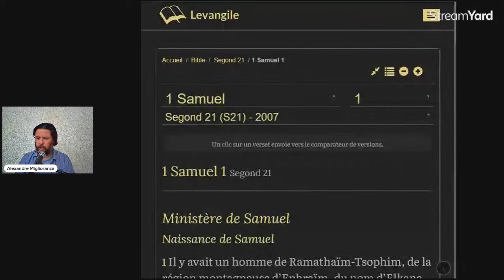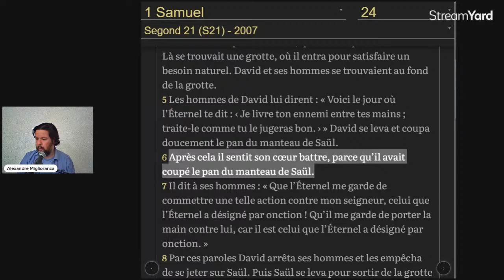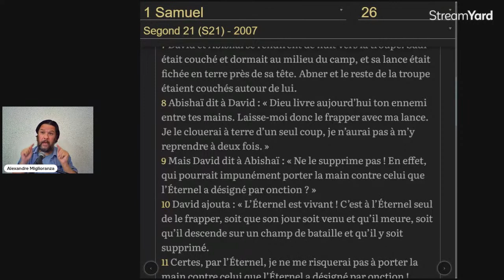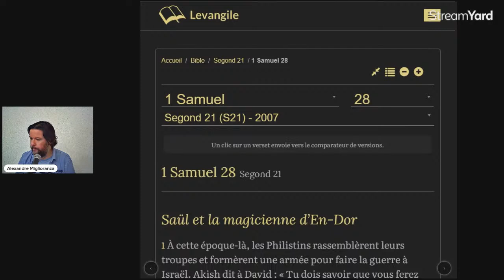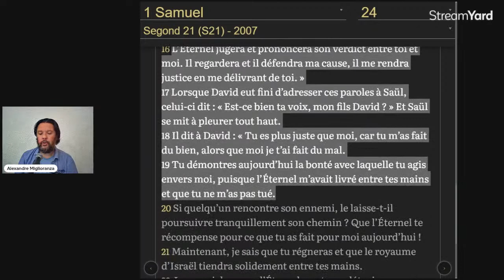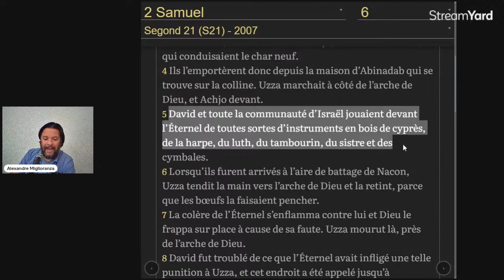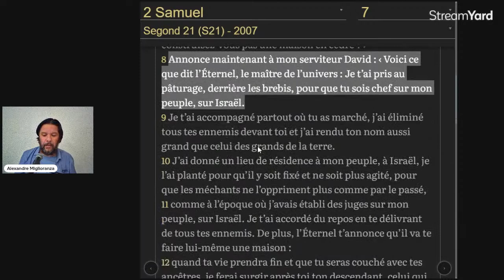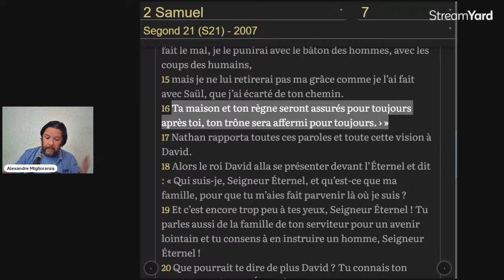11c - Introduction Samuel